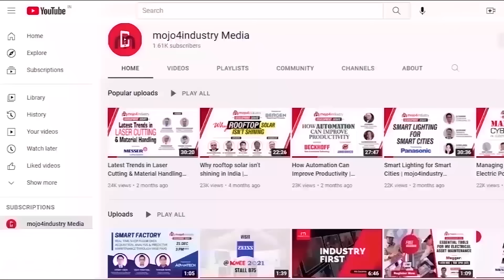EV adoption in India | What Went Wrong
Though the Indian government plans to have 8 crore electric vehicles on road by 2030, the numbers available today are not that encouraging. As of December 2022, India had around 18 lakh electric vehicles registered. Even the NITI Aayog projects that we may only be able to reach 5 crore mark by 2030.

Abhijeet Sinha, National Program Director, Ease of Doing Business | Project Director for National Highways for Electric Vehicles and | President of Charge Point Operators Society of India reveals what went wrong in India’s quest for EV adoption.

WATCH & SHARE your comments.